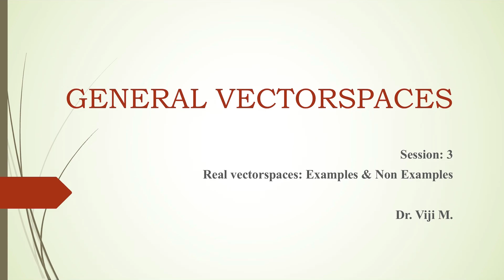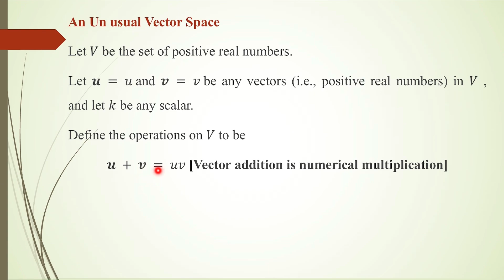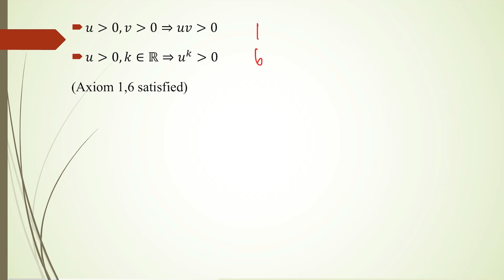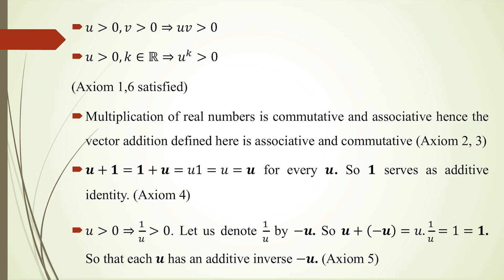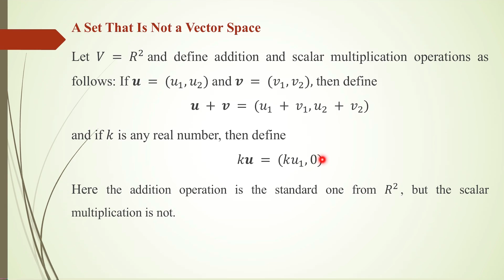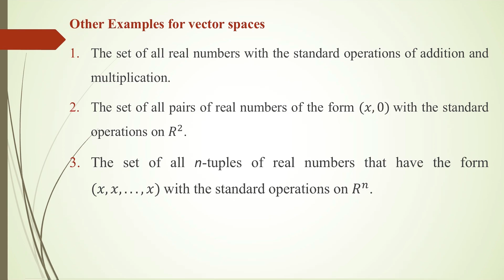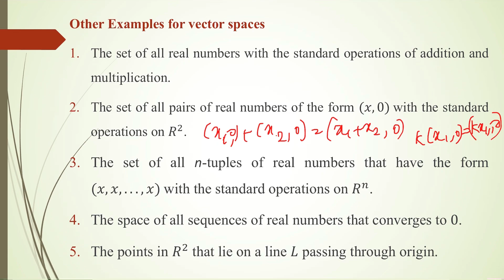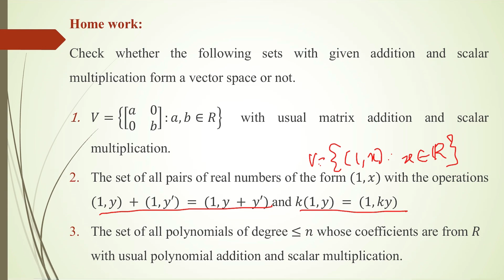General Vector spaces: Session 3 by Dr. Viji M.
More examples and non examples for real vector spaces
St. Thomas’ College (Autonomous), Thriisur